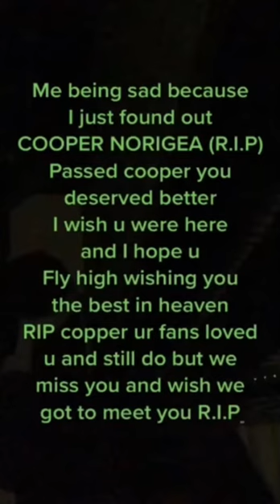For cooper posts by his friends